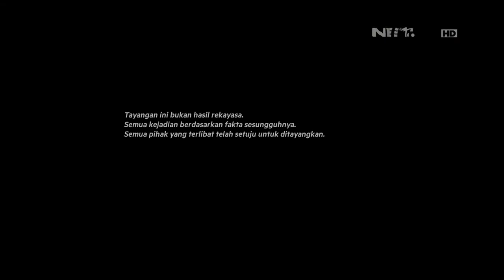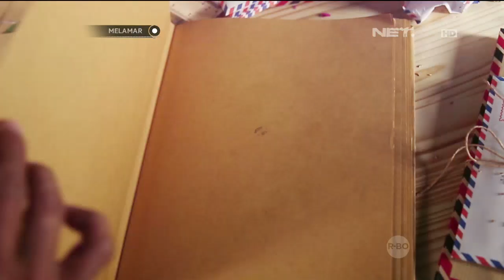Melamar - Episode 33 - Pacaran 8 Tahun Riza Akan Melamar Dita - Part 1/3